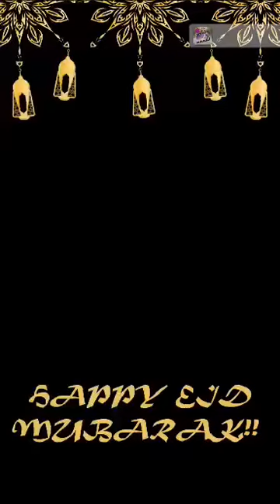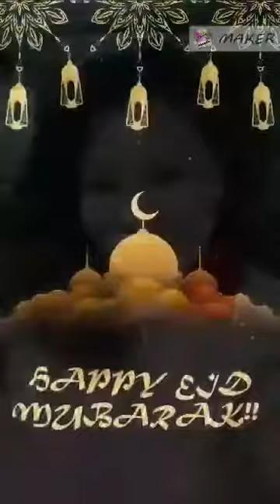USAPANG OFW: MGA KADAMANG WALANG HADIYA. HAPPY EID MUBARAK